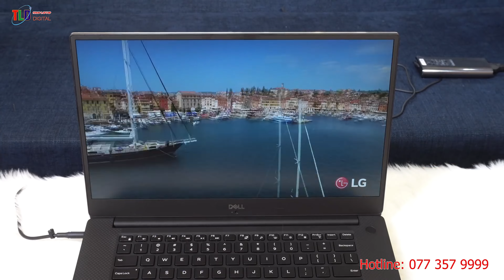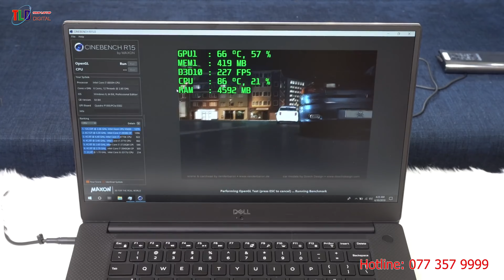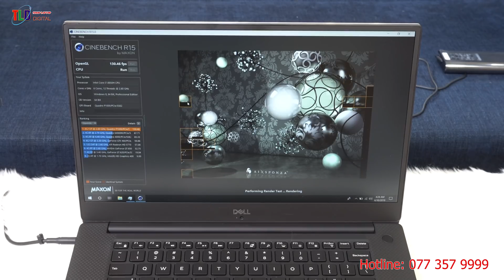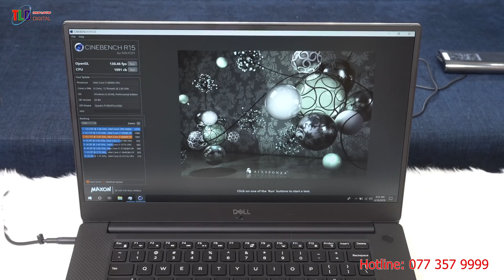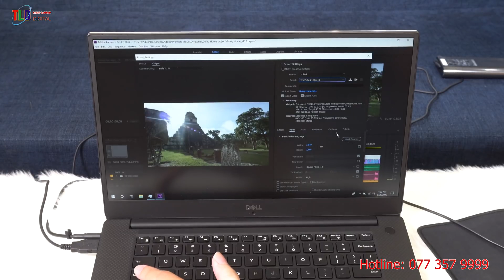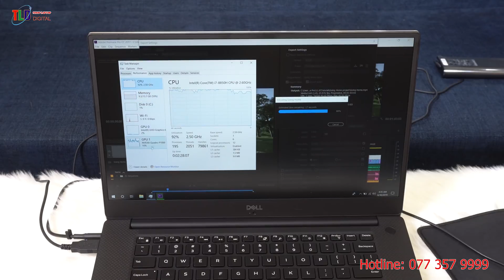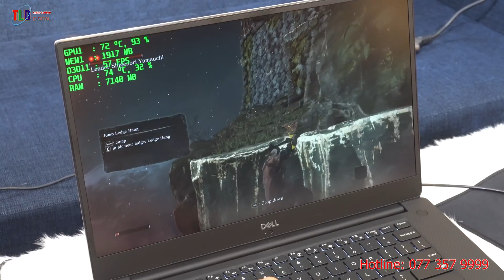Laptop Dell Precision 5530 Học Cơ Điện Tử Và Chơi Games Được Không ?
Đánh giá Laptop Dell Precision 5530

Laptop Dell Precision 5530 thừa hưởng những thứ tốt nhất từ các phiên bản cũ, theo nhiều cách,có chính xác những gì cần phải có. Trong khi các máy cập nhật vẫn đấu tranh với điều chỉnh nhiệt, ổn định CPU và hiệu suất được cải thiện. GPU cũng đã được nâng cấp mà không cần phải hy sinh nhiều đến nhiệt lượng. Trải nghiệm tổng thể tốt hơn nhiều.

Năm ngoái, Precision 5520 của Dell mang lại những kỳ vọng cao mà cuối cùng vẫn chưa được hoàn thành. Trong khi máy nhằm mục đích để thực hiện ước mơ của một máy trạm mỏng và nhẹ, trục trặc hiệu suất và sự bất ổn CPU bị quá nóng và để lại một hương vị xấu trong trí nhớ của chúng tôi. Với ý nghĩ đó, chúng tôi tiếp cận Precision 5530 với một số lo lắng. Sau khi tất cả, chính xác 5530 là bên ngoài không thể phân biệt từ 5520. Dell đã thực hiện những thay đổi nội bộ cần thiết để đóng gói hiệu suất máy trạm vào một khung máy thời trang cao cấp ? Chúng ta sẽ thấy.

Precision 5530 là bản sao carbon của Precision 5520, bản thân nó là bản sao của Precision 5510. Khi câu nói cũ đi, nếu nó không bị hỏng, đừng sửa nó; ngôn ngữ thiết kế vẫn còn thanh lịch và nổi bật ba năm trên, để lại ít chỗ để cải thiện. Trong khi chúng ta muốn thấy nhiều cổng hơn, kết nối Thunderbolt 3 mở ra một thế giới các tùy chọn ngoại vi. Vì trường hợp vẫn không thay đổi, chúng tôi sẽ bỏ qua thảo luận về chất lượng xây dựng, lựa chọn cổng và thiết bị đầu vào. Để biết chi tiết về các phần này, vui lòng tham khảo bài đánh giá chính xác 5520 của chúng tôi tại đây.

Dell Precision 5530 nằm trong một phân khúc độc đáo trong thế giới laptop. Trong khi nó sử dụng các thành phần tương tự cho các máy trạm tầm trung, nó phù hợp với chúng thành một trường hợp tương tự như ultrabook. Như vậy, chúng ta sẽ so sánh Precision 5530 với nhiều máy trạm khác nhau.

Một số nhà sản xuất đã chọn ngôn ngữ thiết kế “mỏng và nhẹ” và dịch nó sang các dòng máy trạm của họ với sự thành công khác nhau. Chúng bao gồm Lenovo ThinkPad P52s và MSI WS63VR. Chúng tôi cũng sẽ so sánh các mặt hàng chủ lực trong thế giới máy trạm, bao gồm ThinkPad P51 của Lenovo, HP ZBook 15 G4 và Precision 3530 của Dell. Chúng ta hãy đi sâu vào.

Màn Hình

Bảng điều khiển 4K IGZO sáng, sống động và sắc nét. Thời gian đáp ứng hơi chậm và sự hiện diện của PWM là một nhược điểm. Tuy nhiên, những yếu tố này khó có thể được nhận thấy bởi người dùng. Màn hình là tuyệt vời. Bảng điều khiển Sharp là một trong những sáng nhất chúng tôi đã xem xét (440 nits trung bình), và đèn nền là rất thậm chí (90% phân phối). MacBook Pro của Apple có màn hình sáng hơn, nhưng nó là một trong số ít máy tính xách tay vượt trội hơn 5530. Bảng điều khiển 5530 có thể tương đối mờ (tối thiểu 23 nits), phù hợp để sử dụng trong phòng sáng hoặc đèn thấp. Độ tương phản cũng tốt, làm cho màu sắc, văn bản và hình ảnh bật ra khỏi màn hình. Tất cả đã nói, màn hình chính xác của 5530 rời khỏi căn phòng nhỏ để cải thiện.

Màn hình chính xác của 5530 bao gồm gần như toàn bộ gam màu sRGB và khoảng 70% của gam màu AdobeRGB, đặt nó trên hầu hết các máy trạm khác. Gam màu sRGB sẽ cung cấp nhiều màu sắc hơn cho hầu hết các chuyên gia, nhưng những gam màu làm việc với màu sắc (như nhiếp ảnh gia và nhà thiết kế đồ họa) có thể cần nhiều lựa chọn hơn một chút. Những người sử dụng nên nhìn vào ThinkPad P51, bao gồm các gam màu sRGB và 88% của gam màu AdobeRGB. Đối với tất cả những người khác, Precision 5530 là quá đủ.

Màn hình IGZO có độ chính xác màu sắc chuyên nghiệp. Điểm số DeltaE2000 cho màu sắc nằm ở 3,11 trong hộp. Đây chỉ là bên ngoài phạm vi của những gì thường được coi là chấp nhận được cho công việc màu sắc chuyên nghiệp (DeltaE2000 3 hoặc ít hơn). Hiệu chuẩn cải thiện con số này một chút, có thể có nghĩa là Dell sẽ hiển thị màn hình trước khi vận chuyển thiết bị. Dù bằng cách nào, độ chính xác màu vị trí chính xác 5530 là một máy phù hợp cho công việc chụp ảnh nghiệp dư hoặc bán chuyên nghiệp và quay phim. ThinkPad P51 và 2018 MacBook Pro 15 là lựa chọn tốt hơn cho công việc màu sắc.

Hiệu suất

Chúng tôi đặc biệt quan tâm đến hiệu suất 5530 của Precision. Năm ngoái chính xác 5520 đưa ra con số khá, nhưng không thống nhất và điều chỉnh nhiệt cản CPU. Chính xác 5530, với CPU Xeon sáu lõi mới và GPU Quadro mạnh mẽ hơn, cải thiện hiệu suất mà không bị ảnh hưởng đến các vấn đề điều chỉnh tương tự? Chúng ta hãy xem.